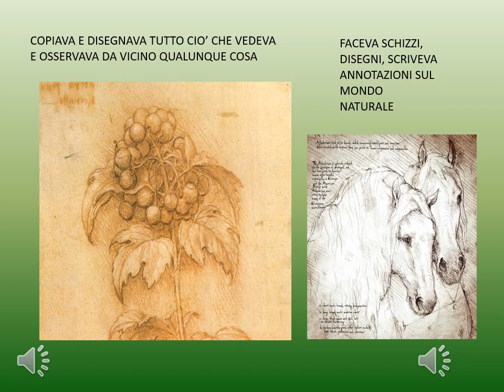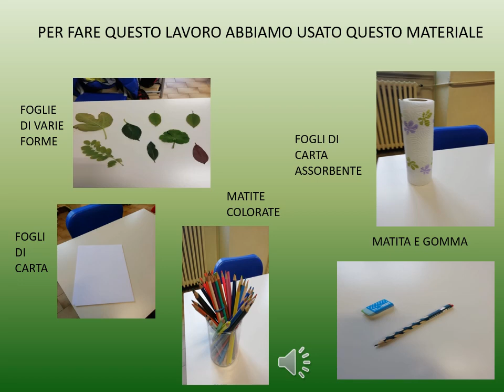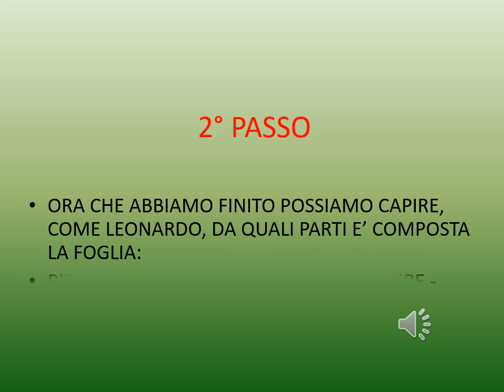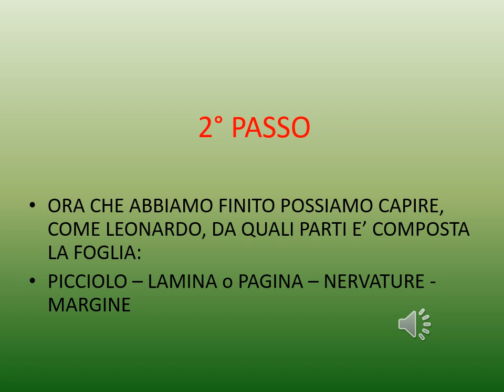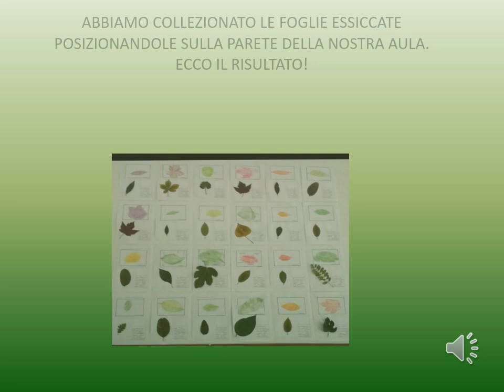"Erbario" Bancarelle Scientifiche 2020 (IC Tortona A, classi 2 A B Corso Romita)